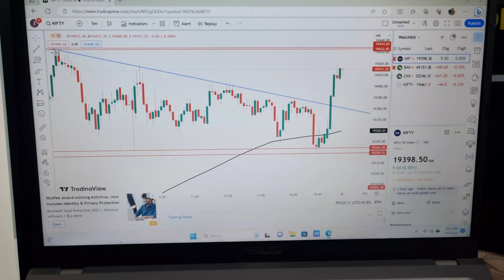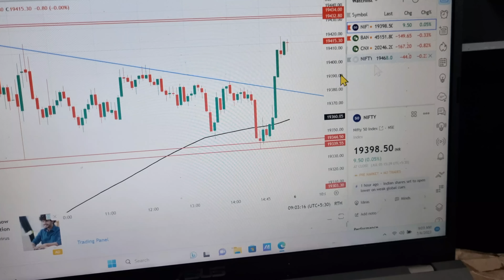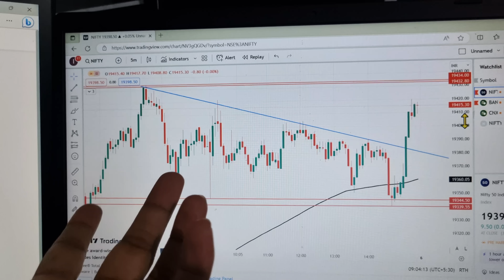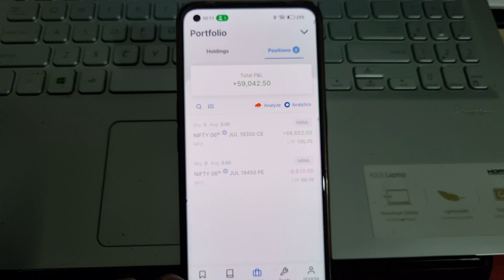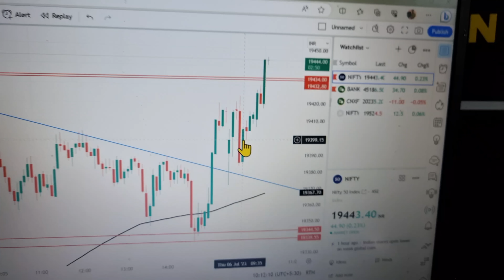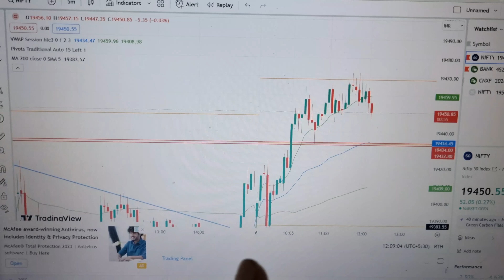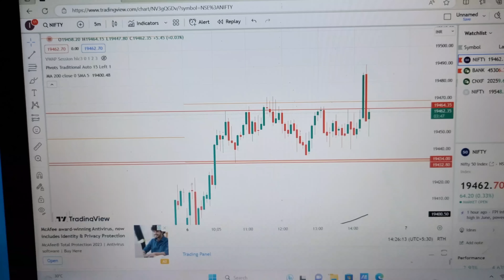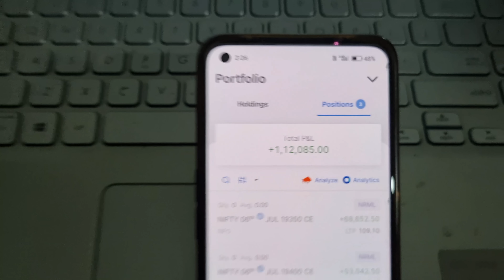VLOG #04 How I Made ₹1,12000 Profit in Option Trading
My Trading Tools👇👇

Laptop Stand
Mobile Stand
WIFI Router
Bluetooth Speaker